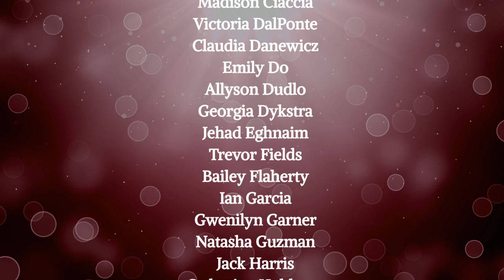2020 2021 Best Self Best Work 1st Semester Winners